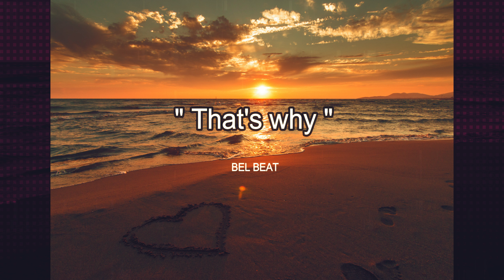Kizomba Romantic 2022/UrbanKiz "That's Why " Prod. by Bel Beat